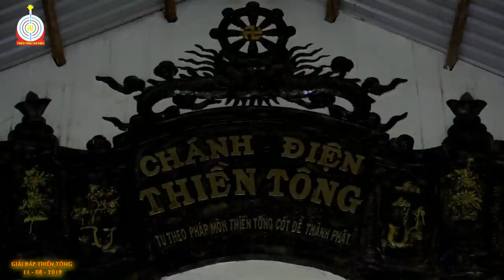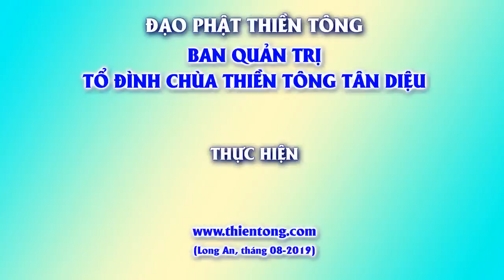Giải đáp Thiền Tông: Xuất gia là gì? Xuất gia để đi đâu?